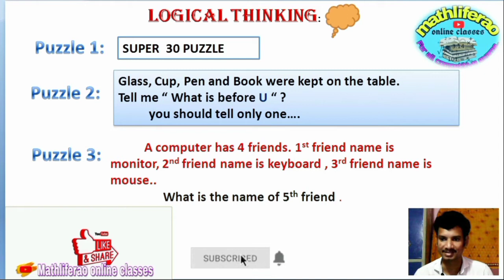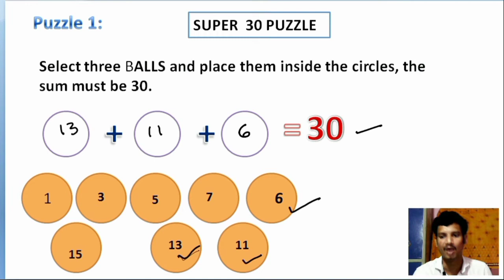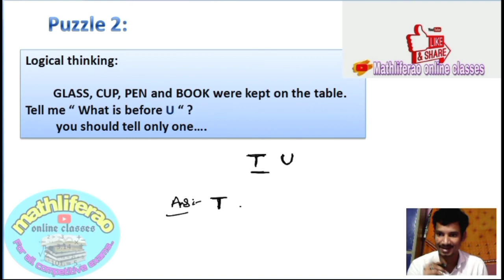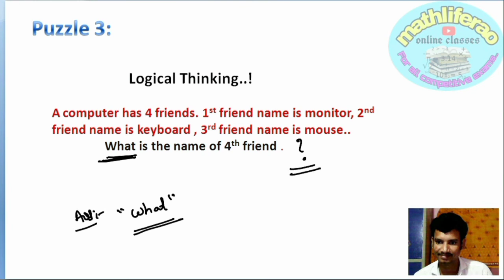Brain_teasers //Logical_Thinking Q's //3 Puzzles//Interview_Questions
Brain Teasers//Logical_thinkings//logical Puzzles//riddles

“ mathliferao online classes”
For more updates follow us on